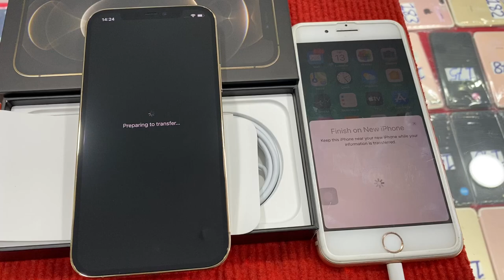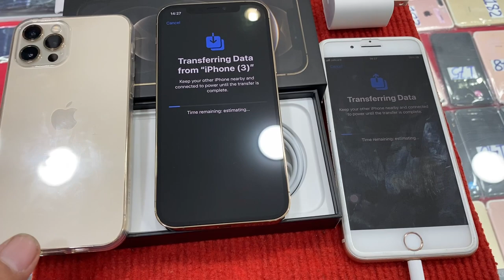ស្អាតណាស់ស្រលាញ់អត់?បើស្រលាញ់មកមើលបាន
Note10+ 12G|256G $410 - $460 (​5គ្រឿង $450)
Note9 6G|128G $245-$265​ ស្អាត (​5គ្រឿង $245)
S10 5G 8|256G $365-$375 ស្អាត (​5គ្រឿង $355)
2019 April | 198g | Dynamic AMOLED | 6.7''
Exynos 9820 | Face ID | Octa-core (2x2.73G)
12 MP |12 MP | 16 MP | 256G | 8G | 4500 mAh
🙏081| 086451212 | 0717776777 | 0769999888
011 | 098 | 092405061 | 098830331| 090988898